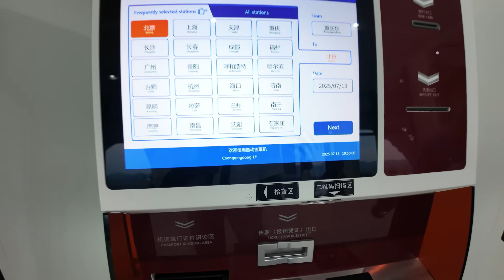INSIDE CHINA THE WORLD'S LARGEST HIGH SPEED RAILWAY STATION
inside china the world largest high speed railway station.  In this videos I'm discussing china infrastructure development. China has decades of experience constructing cutting -edge metro systems and an extensive high speed rail network but the US doesn't have that level of expertise.

In this video I'm diving into Chongqing newest high speed railway station being the largest in the world. It's an engineering marvel. Twisting through mountains diving under rivers even passing through buildings. It isa the most unique ans scenic metro system in the world.

In this video we're exploring the impressive Chongqing East High Speed Railway Station and Chongqing incredible subway system. The world doesn't have anything like this.

Built across 1.2M meter suares of land, tree shaped pillars, 15 platforms, skylight, serving over 29 tracks able to handle up to 50 Million passengers yearly. This is evidence that it's the world's largest ever built High Speed Railway Station

Chongqing East High Speed Railway Station connect to different cities in China including Beijing 5 hours,  travels to Guangzhou in less than 5 hours, It connect's China transport system and even bigger than most world's airport including the US.

Watch how China surpass the world's insfrasturcture by building the first ever largest High speed Railway station that ever existed in the world.

👇OTHER VIDEOS YOU MAY